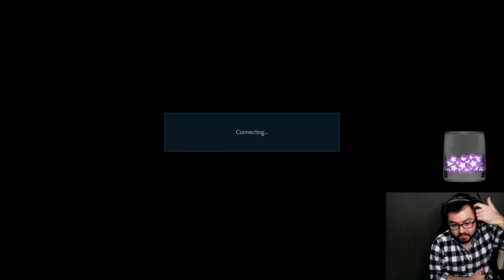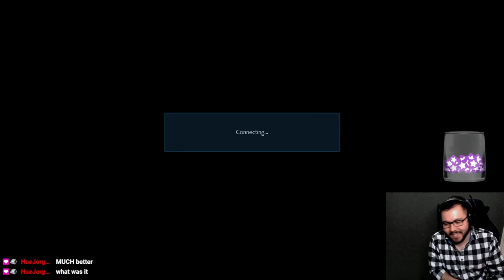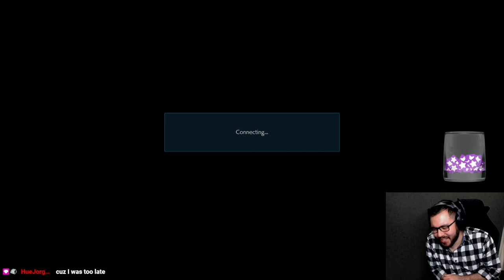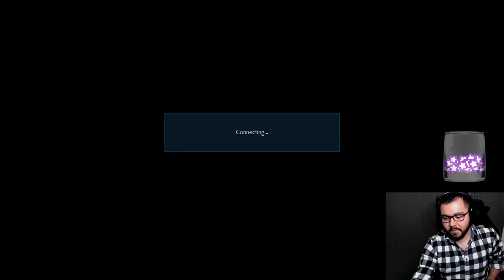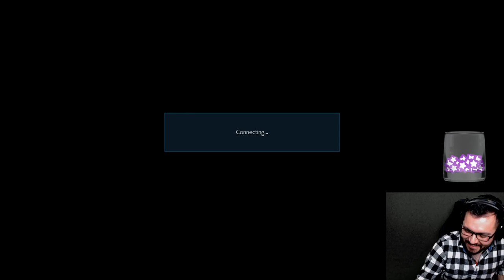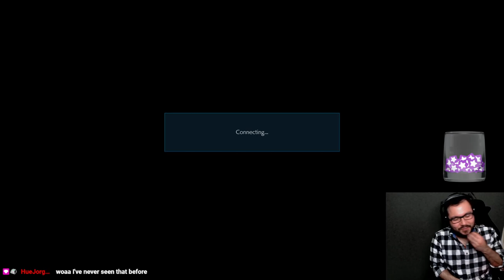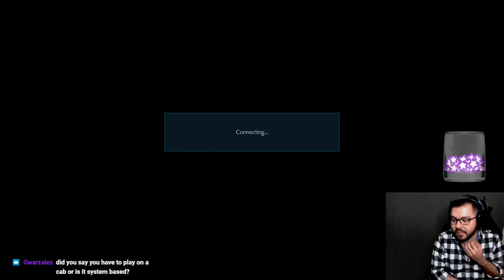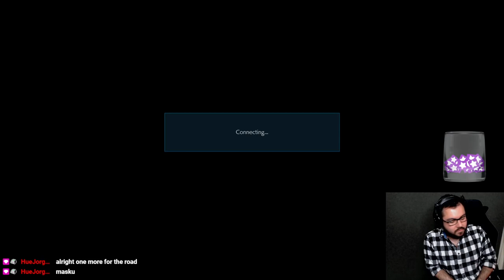HueJorgasm (Armor King) vs VonTiban (Bryan) - Tekken 7 Friend Lobbies